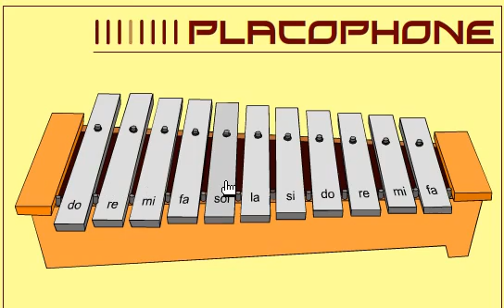3 PAQUITO EL CHOCOLATERO